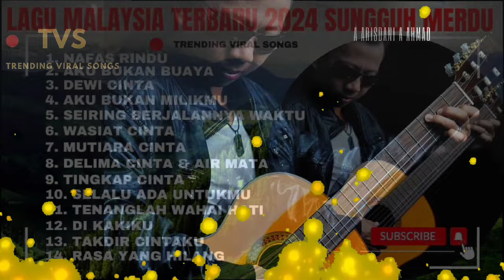Playlist Galau Brutal : Lagu Paling Enak Malaysia Terbaru 2024 galau​galaubrutal​ galauberat​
Karya Galau Brutal Terenak Dari Malaysia karya komposer A Arisdani A Ahmad menyajikan 14 buah lagu Galau Terenak untuk dihidang, disantap dan dilayani hati Dan perasaan sepi yang Galau..

🎶 PLAYLIST GALAU BRUTAL: PALING ENAK MALAYSIA TERBARU 2024 🎶 - Koleksi terbaik dari lagu-lagu galau Malaysia terbaru dan terpopuler tahun 2024! Nikmati alunan melodi yang menyentuh hati, lirik yang menyayat jiwa, dan nuansa yang akan membuat Anda hanyut dalam emosi. Playlist ini sempurna untuk menemani Anda di saat-saat galau, merenung, atau sekadar bersantai menikmati musik berkualitas. Jangan lewatkan, karena setiap lagu dipilih khusus untuk menemani perasaan Anda!

Apa yang Kamu Dapatkan:

Lagu-lagu galau teratas dari artis Malaysia yang viral di tahun 2024!

Melodi-melodi sedih tapi enak didengar untuk menemani perasaan galau.

Pilihan lagu-lagu yang trending dan banyak dicari di platform musik Malaysia dan Asia Tenggara.

Dukung channel TRENDING VIRAL SONGS @ TVS agar kami bisa terus menghadirkan lagu-lagu paling update dan playlist terbaik lainnya. Kami menargetkan 10,000 Subscriber tahun ini, dan hanya dengan dukungan dari kalian semua kami bisa mewujudkannya.